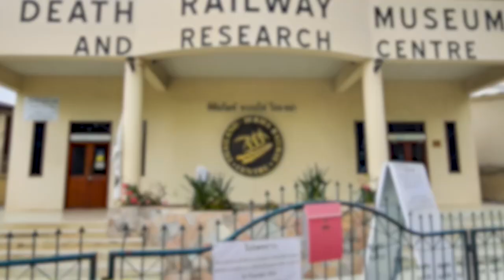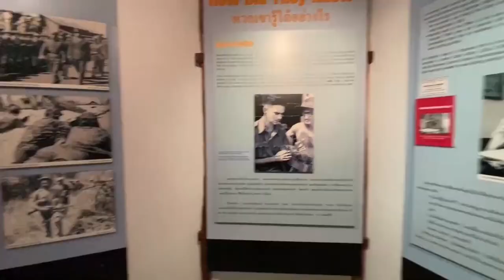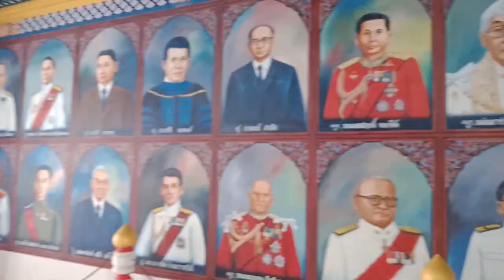Kanchanaburi Thailand Travel Guide: 12 BEST Things To Do In Kanchanaburi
How to find cheap flights and travel more // This Kanchanaburi travel guide shares the best things to do in Kanchanaburi.

Recommended Tours in Kanchanaburi:

Private 1.5 - 2 hour afternoon SUP class for all ages and levels in Kanchanaburi

Embark on a captivating exploration of Kanchanaburi, Thailand, as we unveil the top things to do and see in this historically rich and naturally stunning region. This mesmerizing video will take you on a virtual journey through Kanchanaburi's iconic landmarks, breathtaking landscapes, and cultural gems.

Prepare to be transported back in time as we visit the renowned Bridge over the River Kwai. Learn about the historical significance of this bridge, which was constructed during World War II, and take in the awe-inspiring views of the surrounding river and lush greenery.

Discover the enchanting Erawan National Park, home to the magnificent seven-tiered Erawan Waterfall. Immerse yourself in nature's beauty as you hike through lush jungles, swim in the emerald pools, and witness the cascading waters of this natural wonder.

Pay your respects at the poignant Kanchanaburi War Cemetery, a memorial dedicated to the thousands of Allied prisoners of war who lost their lives during the construction of the infamous Death Railway. Reflect on the history and sacrifices made during this dark period.

Unleash your adventurous spirit as we venture into the rugged landscape of Sai Yok National Park. Explore the captivating Sai Yok Noi Waterfall, enjoy a thrilling river rafting experience, or embark on an exhilarating jungle trek.

Immerse yourself in Thai culture at the vibrant Kanchanaburi Night Market. Sample delectable street food, browse through local handicrafts, and witness the lively atmosphere as locals and tourists come together.

Indulge in a serene and tranquil experience at the serene Wat Tham Khao Noi. Climb the steps to the hilltop temple and soak in panoramic views of Kanchanaburi's scenic beauty.

Join us as we uncover the hidden gems and must-visit attractions of Kanchanaburi, Thailand's historic and natural gem. Let us transport you to a world of captivating beauty, historical significance, and awe-inspiring landscapes.

Get ready to be captivated by the allure of Kanchanaburi in this immersive video journey. So, pack your bags and let the adventure begin in this remarkable destination!

Keep watching to see the top things to do in Kanchanaburi, top attractions in Kanchanaburi, places to visit in Kanchanaburi and Asia travel guides.

Inspired by a PERFECT day in KANCHANABURI 🏞️ Erawan Waterfall + Floating Hotel

Inspired by Thai Street Food!! 🌶️ SPICY JUNGLE CURRY in Kanchanaburi - Thailand's Best Ever Food!!

Inspired by The best day trip to Kanchanaburi, Thailand!

Inspired by Top Places To Visit in Kanchanaburi, Thailand

Inspired by THAILAND'S $3 TRAIN ON THE DEATH RAILWAY 🇹🇭 BANGKOK TO KANCHANABURI

Also check out: Chiang Mai Thailand Travel Guide: 15 BEST Things To Do In Chiang Mai

Free To Use Music for Videos